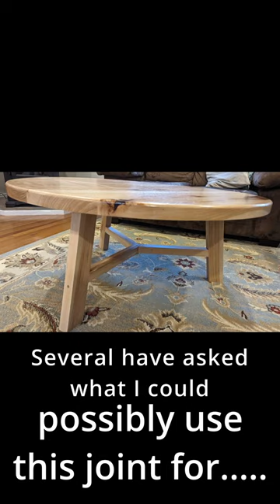saltbae For gluing up a table base?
Full video going through each step
Depth Gauge

Self-Level Concrete
Digital Angle Gauge
IsoTunes Free
IsoTunes Xtra
Rockler Drawer Front Clamps
KREG Cabinet Pull Jig
KREG Concealed Hinge Jig
KREG Cabinet Door Mounting Jig
Crescent Nail Puller Pliers
BESSEY GearClamps
FastCap 4oz Babe Bot
Huepar Laser Level
Huepar Laser Detector
RIDGID Nailer
Rockler Material Mate Cart
KREG Panel Carrier